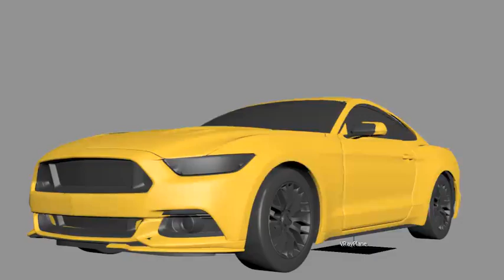Tyflow Cloth Reveal